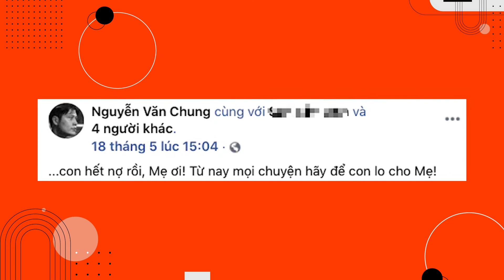Nathan Lee tuyên bố mua loạt hit, netizen tràn vào chúc mừng NS Nguyễn Văn Chung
Câu chuyện gây xôn xao nhất Vbiz trong chiều nay (ngày 20/5) đích thị là việc Nathan Lee chơi lớn khi tuyên bố mua độc quyền hết loạt hit của Cao Thái Sơn như Con Đường Mưa, Pha Lê Tím, Tình Yêu Trở Lại, Cầu Vồng Sau Mưa,.

Đáng chú ý đây đều là những sáng tác của nhạc sĩ Nguyễn Văn Chung. Một lần nữa Nathan Lee lại khuấy động cả showbiz Việt, khiến nhất cử nhất động của Cao Thái Sơn và nhạc sĩ Nguyễn Văn Chung đều lọt vào "tầm ngắm" của các thánh hóng Vbiz.